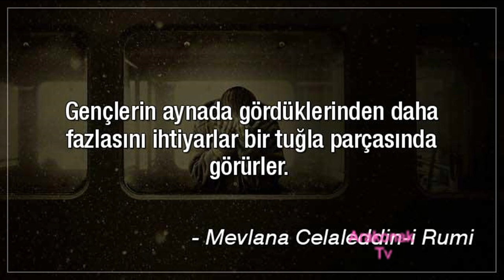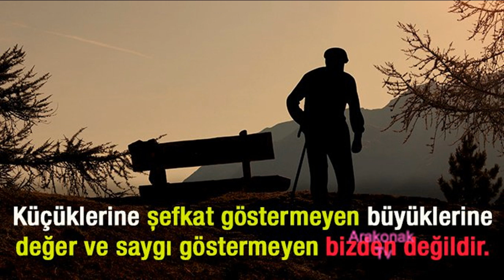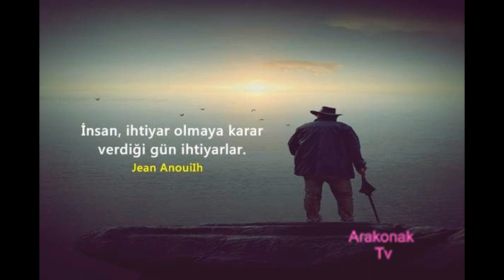Murat Çobanoğlu - Geçti Benden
Merhum Karslı Aşık Murat Çobanoğlu'nun Geçti Benden Türküsü
Arakonak Tv